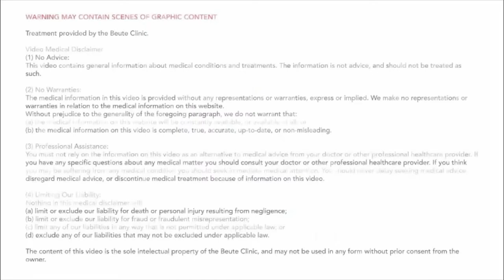Achilles tendinopathy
Here is a video to help demonstrate exercises you can do for Achilles tendinopathy.